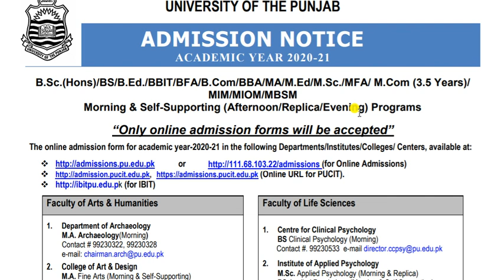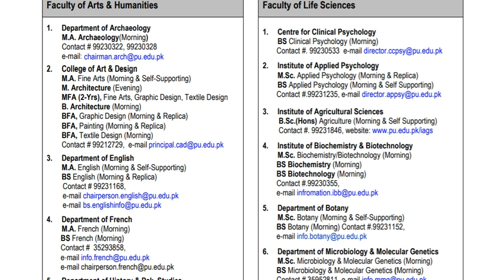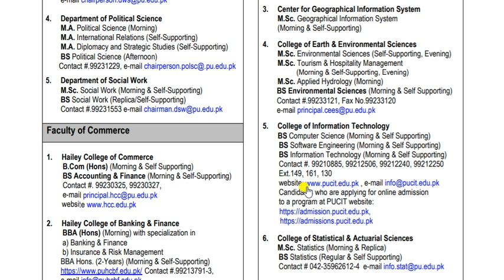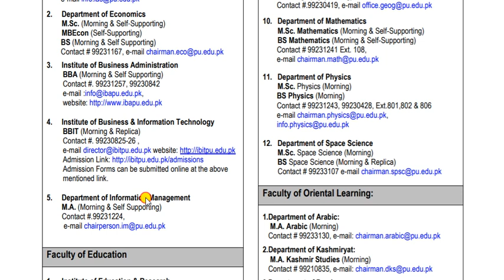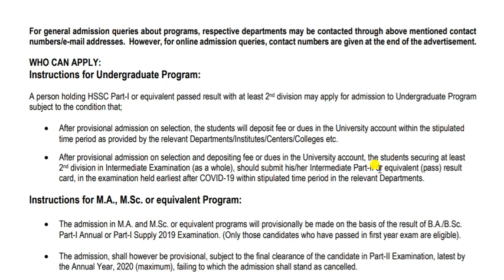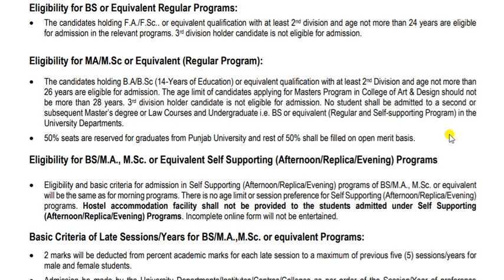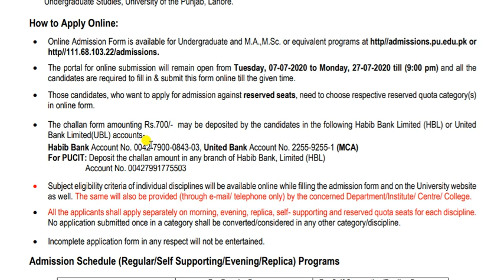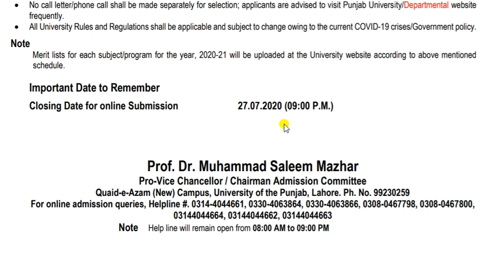Admissions | Session 2020-2021 | Punjab University | Lahore | Gujranwala | Jehlum Campuses | News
Online Admissions Open for following programs | Session 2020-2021 |
BA/ BSc / B.Com hons /BBA / BBA Banking and FINANCE/ BSIT/BSCS / BS Economics / MA English / MSIT / MA / M.Com hons / MBA / MBE / MPA/ MA Mass Communication/ Pharma D / LLB / LLM /
B.Sc.(Hons)/BS/B.Ed./BBIT/BFA/B.Com/BBA/MA/M.Ed/M.Sc./MFA/ M.Com (3.5 Years)/
MIM/MIOM/MBSM
Morning & Self-Supporting (Afternoon/Replica/Evening) Programs|
Department of English
M.A. English (Morning & Self-Supporting)
BS English (Morning & Replica)
Institute of Biochemistry & Biotechnology
M.Sc. Biochemistry/Biotechnology (Morning)
BS Biochemistry (Morning)
 BS Biotechnology (Morning)
M.Sc. Zoology (Morning & Self-Supporting)
BS Zoology (Morning)
M.Sc. Botany (Morning & Self-Supporting)
BS Botany (Morning) Contact #.99231152,
Faculty of Pharmacy will advertise for admission of Doctor of
Pharmacy (Pharm D.) separately which is expected in early
October, 2020.
Department of Political Science
 B.Com (Hons) (Morning & Self Supporting)
College of Information Technology
Gujranwala Campus
BBA Hons Banking & Finance (Morning & Self Supporting)
BBA Hons (Morning & Self Supporting)
BS -IT (Morning & Self Supporting)
BS-CS (Morning & Self Supporting)
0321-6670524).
 BS Computer Science (Morning & Self Supporting)
 BS Software Engineering (Morning & Self Supporting)
 BS Information Technology (Morning & Self Supporting)
 Contact #. 99210885, 99212506, 99212240, 99212250
 Ext.149, 161, 130
 Candidates who are applying for online admission
6. College of Statistical & Actuarial Sciences
M.Sc. Statistics (Morning & Replica)
 BS Statistics (Regular & Self Supporting)
7. Institute of Chemistry
M.Sc. Chemistry (Morning & Self-Supporting)
BS (Morning) Contact # 99230463, 99231269,
8. Institute of Geology
BS Applied Geology (Morning & Replica)
 Contact # 99230467, 99231267,

10. Department of Mathematics
M.Sc. Mathematics (Morning & Self-Supporting)
BS Mathematics (Morning & Self-Supporting)
Contact # 99231241 Ext. 108,
11. Department of Physics
M.Sc. Physics (Morning)
BS Physics (Morning)
Contact # 99231243, 99230428, Ext.801,802 & 806
 BS Accounting & Finance (Morning & Self-Supporting)
 Contact #. 99230325, 99230327,
2. Hailey College of Banking & Finance
BBA (Hons) (Morning) with specialization in
a) Banking & Finance
b) Insurance & Risk Management
BBA Hons. (2-Years) (Morning & Self-Supporting)
Faculty of Economics & Management Sciences
1. Institute of Administrative Sciences
Master of Marketing (Morning &Self-Supporting/Afternoon)
Master of Human Resource Management
(Morning & Self-Supporting/After-noon)
BS (4-Yrs) Management (Morning & Self Supporting)
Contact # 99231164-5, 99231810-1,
2. Department of Economics
M.Sc. (Morning & Self-Supporting)
MBEcon (Self-Supporting)
 BS (Morning & Self Supporting)
3. Institute of Business Administration
 BBA (Morning & Self Supporting)
 Contact #. 99231257, 99230842

5. Department of Information Management
M.A. (Morning & Self Supporting)
M.A. Political Science (Morning)
M.A. International Relations (Self-Supporting)